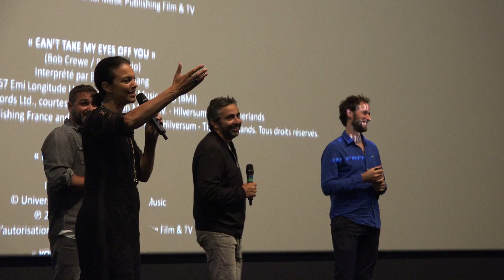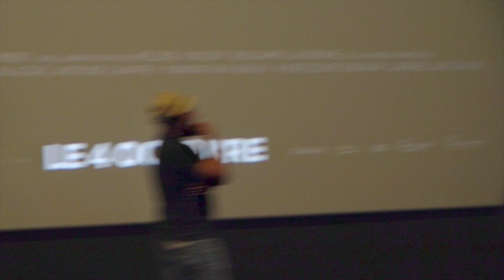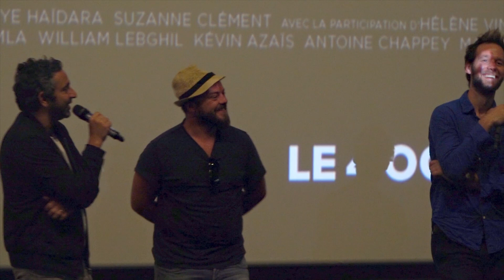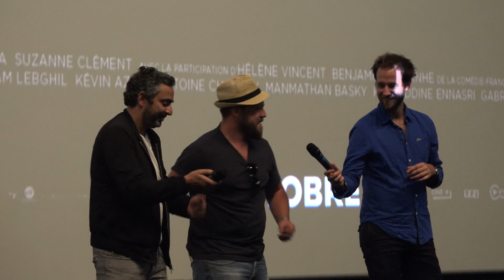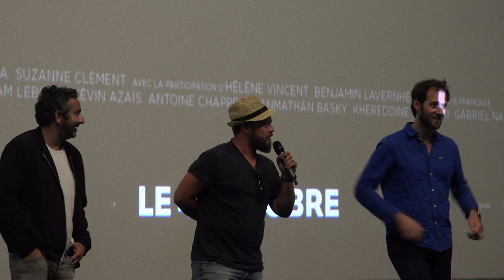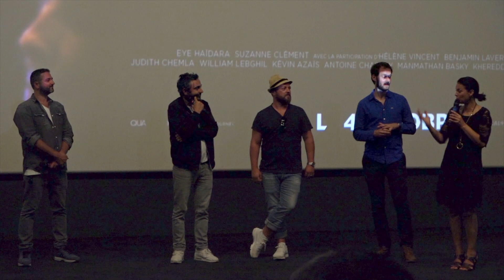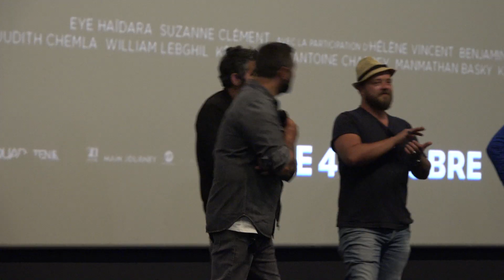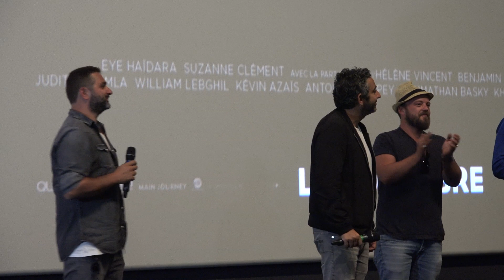Le Sens de la Fête - Alban Ivanov, Benjamin Lavernhe - Avant-première Paris (05/07/2017)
Les réalisateurs Eric Toledano et Olivier Nakache présentaient en avant-première au cinéma Pathé Beaugrenelle leur film « Le sens de la fête » avec les acteurs Alban Ivanov et Benjamin Lavernhe. Une production Gaumont, Main Journey, Quad Productions, distribuée en France par Gaumont. Le film sort au cinéma le 4 octobre 2017.

Le film sort également sous le titre "C'est la vie" dans le reste du monde.